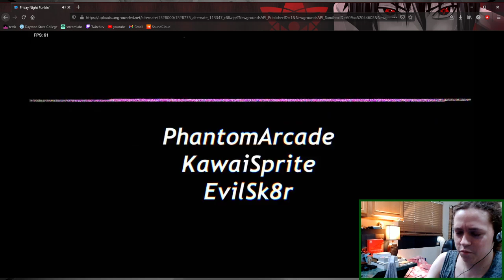Friday Night Funkin' - Session 1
More like Tuesday Morning Gaming.